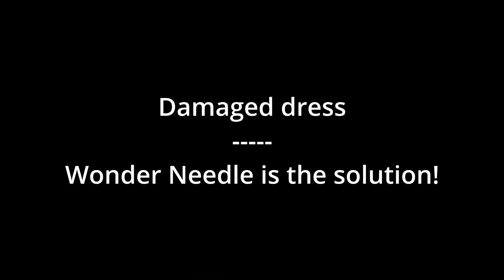Damaged dress - Wonder Needle is the solution snag repair needle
Damaged dress - Wonder Needle is the solution

In this video, I show you how to repair snags, in woven fabric of a dress using a "Wonder Needle".

A snag repair needle or snag repair tool is often called "Wonder Needle".

A snag repair needle is an excellent tool to easily repair snags in knitted and woven garments, upholstery and more. It's a special metal needle with a rough, sticky shank and ballpoint end to lock on to fabric snags.